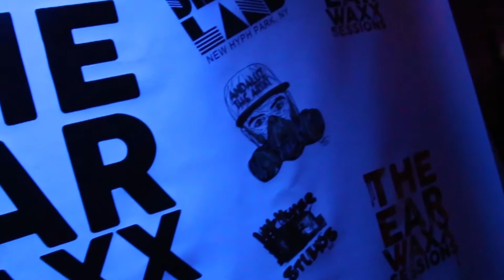Swerve Boyz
On October 28th 2014 the Swerve Boyz came thru to EarWaxxTuesdays and turned it up one ime. Check it out